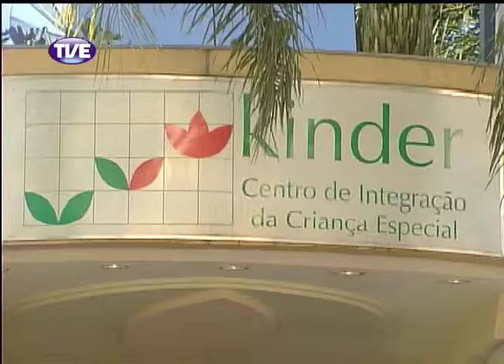Cidadania 12/02/14 Bloco 1